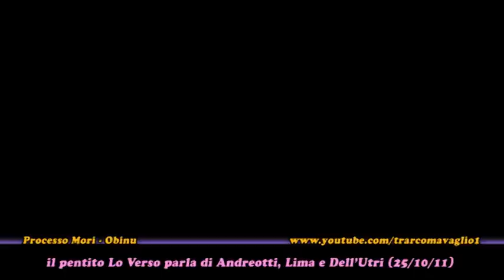il pentito Lo Verso, ex autista di Provenzano, nomina Andreotti e Dell'Utri (Parte1di2 - 25Ott2011)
Visita la mia pagina Fb e iscriviti al mio canale YT °°°°° Nel corso del processo a carico del generale dei carabinieri Mario Mori, ex comandante del Ros, e il colonnello Mauro Obinu per favoreggiamento aggravato nei confronti di Bernardo Provenzano, il neo pentito Stefano Lo Verso ha raccontato molte confidenze ricevute da Provenzano durante la latitanza e ha fatto vari nomi di esponenti politici molto influenti.
Lo Verso è stato reggente della famiglia mafiosa di Ficarazzi, in provincia di Palermo e a stretto contatto con Bernardo Provenzano, ospitando il boss in una sua villa e facendogli da autista per gli spostamenti.
La prima dichiarazione forte è sulla verità delle stragi: "siamo rimasti in pochi a sapere la verità" - gli avrebbe detto Provenzano - "siamo rimasti io, il mio paesano Totuccio e Andreotti".
Il pentito racconta anche delle coperture politiche che il super boss gli ha confessato: "dopo le stragi, i miei uomini si sono messi in contatto con Marcello Dell'Utri il quale aveva preso il posto dell'onorevole Lima. Nel 1994 sono stato io a far votare Forza Italia in Sicilia".

Ascolta la dichiarazione integrale di Stefano Lo Verso nell'udienza del 25OTTOBRE2011 al processo Mori/Obinu

Ho superato i 500 video caricati, se ti fa piacere farmi una donazione per premiare l'impegno, al